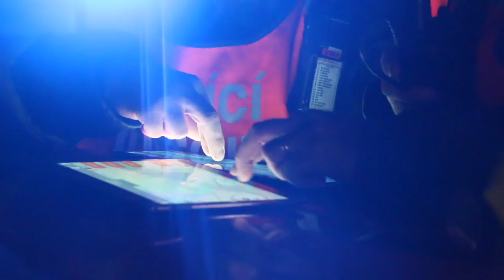Rozsáhlý lesní požár ve Vojenském prostoru Libavá - III.st.PP - 15-6-2019